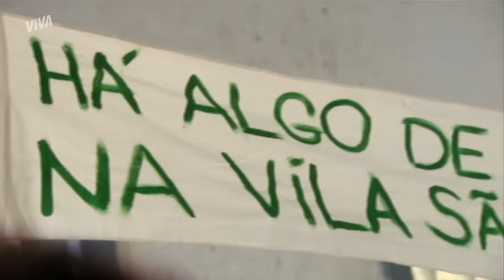INIMIGOS! REGINALDO AMEAÇA DO CARMO E DECLARA GUERRA À MÃE! | SENHORA DO DESTINO | CAPÍTULO 200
Maria do Carmo acusa Reginaldo pelo esquema notas frias, o chama de ladrão e rompe de vez com o filho 💣 Aos berros, o prefeito ameaça se vingar da mãe e diz que ela irá se arrepender de tê-lo como seu inimigo 😱